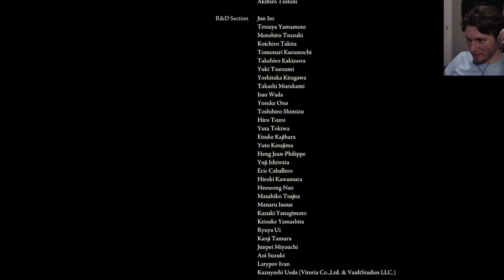Elden Ring - Malenia Meltdown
Originally streamed/recorded on April 2nd, 2022.

Editor:
Jack Clishem